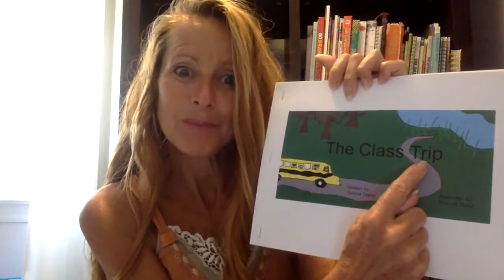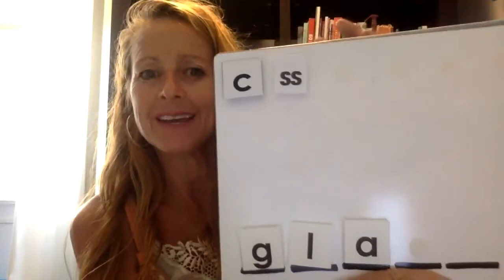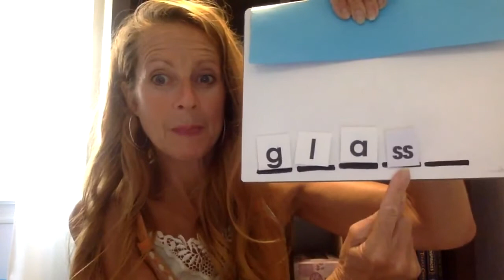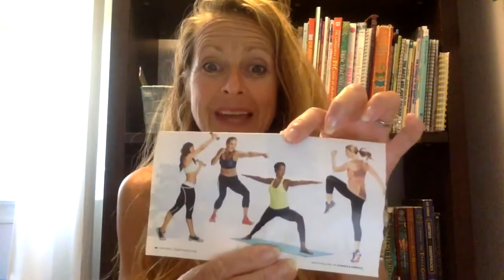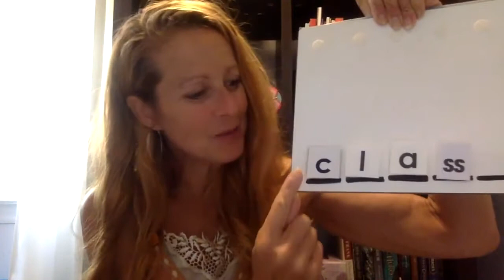Science of Reading Example, Manipulating Sounds: Class Trip Video 2:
Change One Sound engages children in changing one sound in a word to make a new word. This activity helps build the ability to substitute sounds, which is one of the most challenging skills in phonemic awareness. In this video, Teresa breaks the task down into small parts to allow every child to feel successful.

This video uses four sound words which contain the letters and sounds found in the book The Class Trip.

If you would like to work along at home, you will need the following letter tiles: a, c, d, g, l, ss